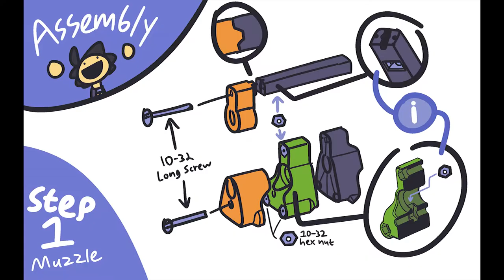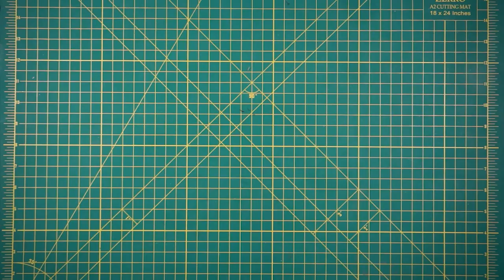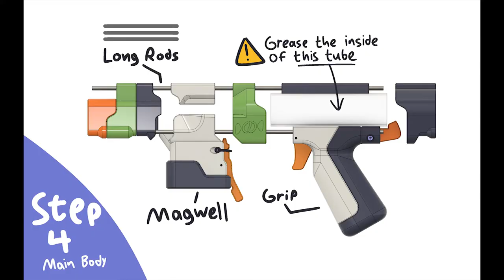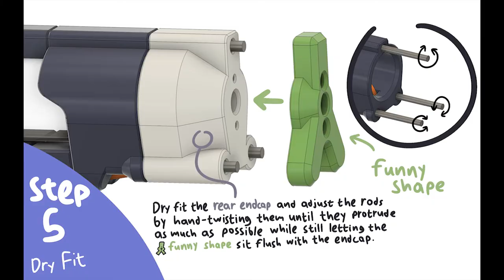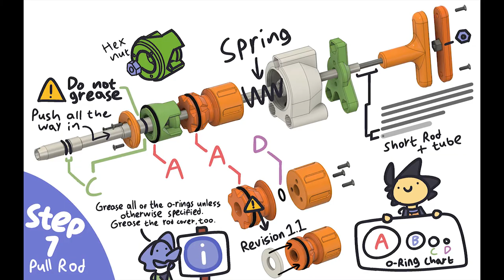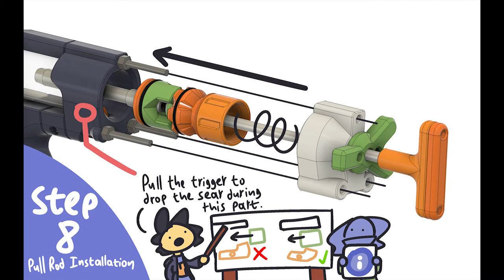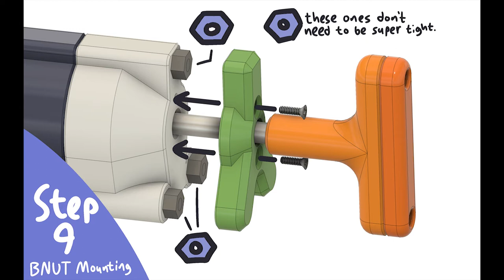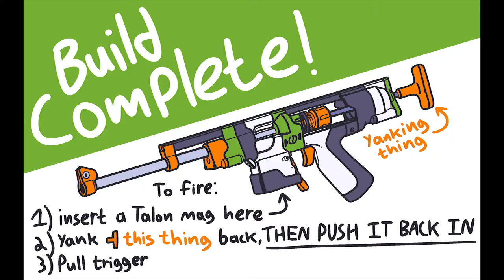Blaster Build Guide - Skewer by Charamile Designs (Taffy)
Build guide for the Skewer. Designed by Taffy of Charamile Designs. This printed blaster is a T-pull primed half dart blaster that uses Talon geometry magazines. The blaster has had a few updates to the fileset since the recording of this video, but they don't change assembly too much.

Taffy has his own discord server!

Want to send us something to unbox or some fanmail?
SilverFoxIndustries
10855 Silverdale Way NW #1605